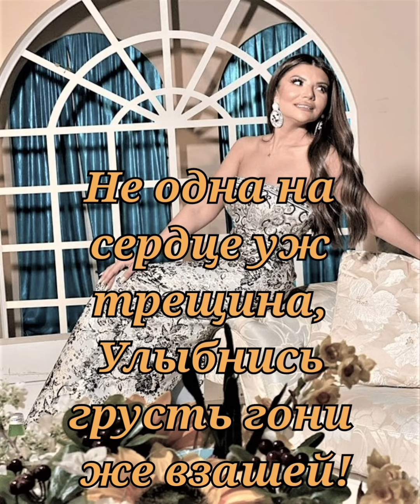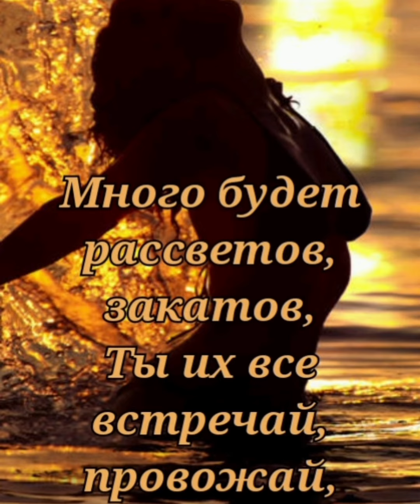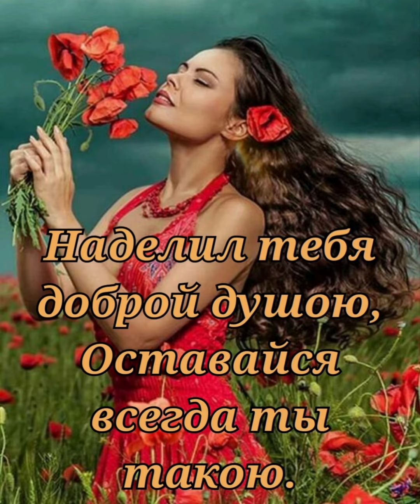Саксофон Релакс. Монтаж Байрам Бабаева.